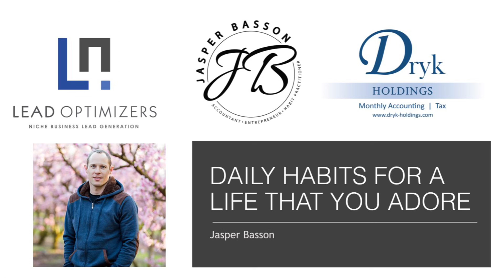The 5 LESSONS In Life People Learn TOO LATE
1. Preplanning of your week
2. Fear is a liar
3. 4am fitness training
4. Finding our Ikigai
5. Financial Education

Plus a bonus idea in at the end of the video!

2020MotivationNew Decade, New You

xxxxxxxxxxxxxxxxxxxxxxxxxxxxxxxxxxxxxxxxxxxxxxxxxxxxxxxxxxxxxxxxxxxxxxxxxxxxx

As appreciation I want to offer you TWO Gifts

1. Gift Pack to the value of R 57,500 from a huge variety of

2.
Daily EntrepreneurTips and motivation to life a life that you adore.

Blessings
Jasper Basson
Entrepreneur SA | Dryk Holdings | Lead Optimizers